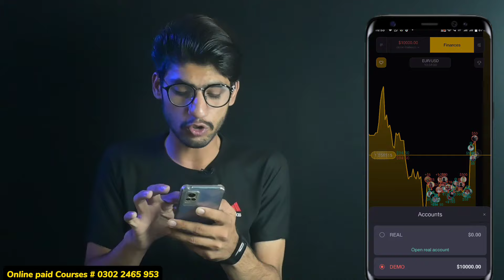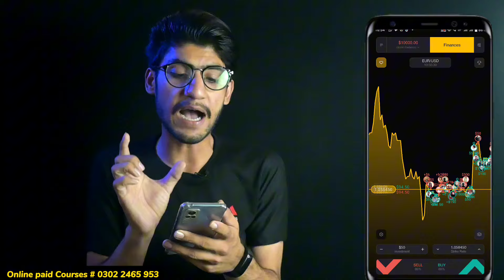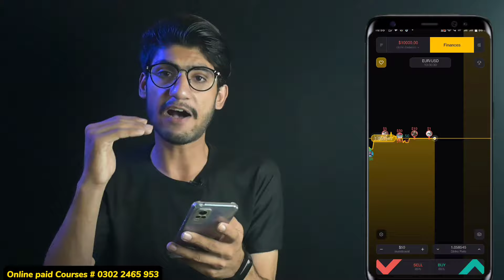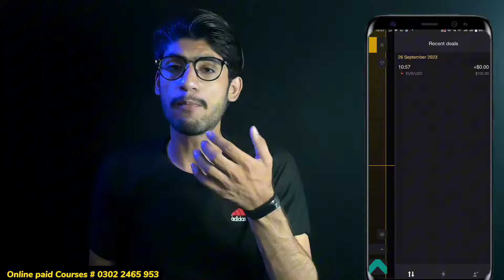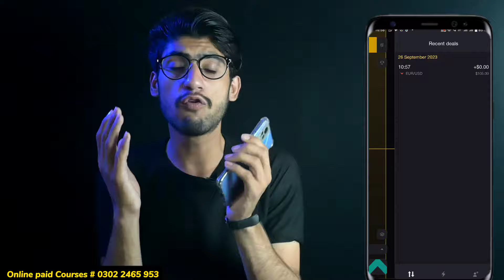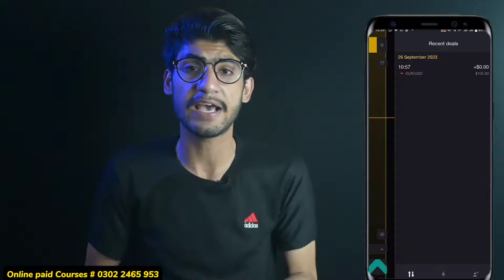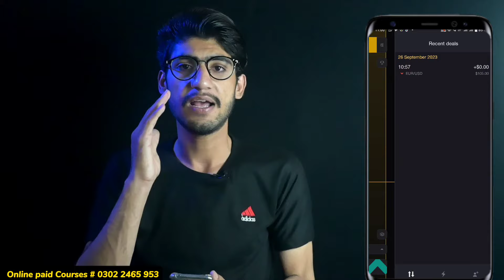Tickz App | Tickz Trading App Sa Pasay Kamane Ka Tarika | Tickz app Real or Fake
About This Video:👇
tickz trading app real or fake
tickz app real or fake
tickz trading app
online paisa kamane wala app
earning app
tickz app tricks
tickz real or fake
twintex trading app real or fake
trading app
easypaisa app se paise kamane ka tarika
easypaisa app se paise kaise kamaye
twintex trading app se paisa kaise kamaye
twintex trading app